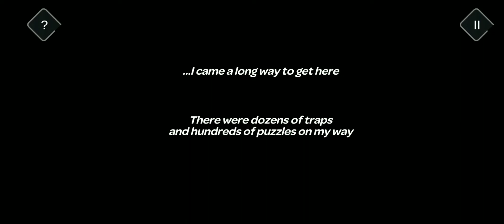How To Play Tricky Castle Gameplay - Lavel 1-20 (IOS ANDROID)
Hyy..

MORE VIDEO  On
Featured Update-